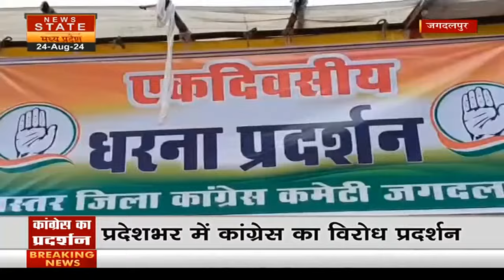MLA Devendra Yadav की गिरफ्तारी के विरोध में Congress का प्रदर्शन, पूर्व CM Baghel भी बैठे धरने पर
News State MP-CG News Live: PM Modi Poland Visit | Kolkata Doctor | SC | Bangladesh Protest